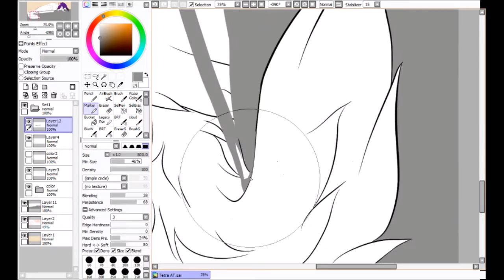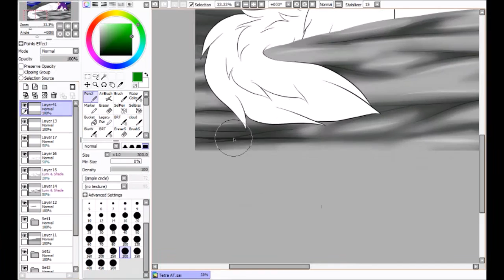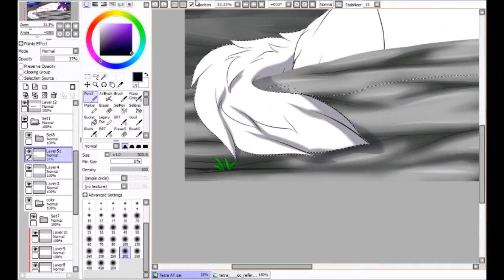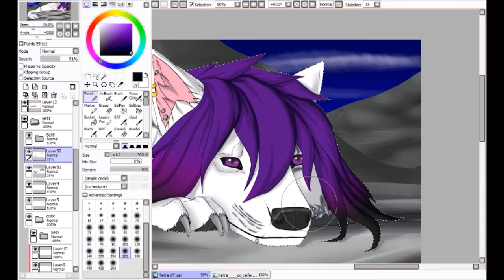speedpaint anime wolf -Tetra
time: about 2h 30min
song: Avril Lavigne - Nobody's Home
This was an ArtTrade on deviantart.

programms: Paint Tool SAI, xSplit Broadcaster, MovieMaker